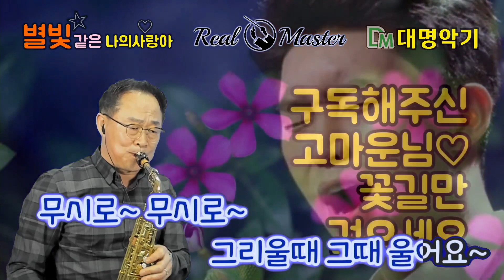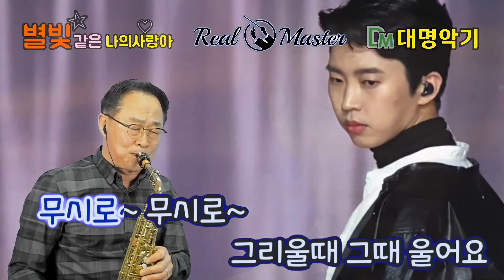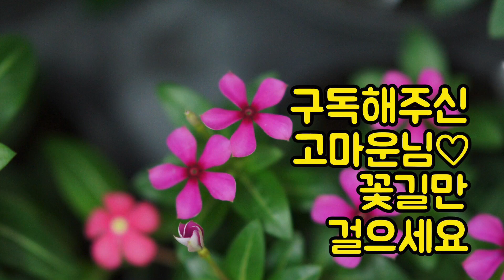무시로_임영웅 / 이별보다 더 아픈게 외로움인데... 무시로색소폰연주 /한명환 Alto Sax Cover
색소폰연주와 노래부르기, 글씨 등..

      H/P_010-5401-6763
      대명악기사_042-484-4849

      1위수상(사단법인_한국색소폰협회)

Alto
Saxophone:Yanagisawa WO-20 ALTO
Mouth Piece:Julius-7* or ESM Jazz Metal Ring-7
Reed:Vandoren Red java 2 1/2
Ligature:Versa Rovner
Mic:Real Master TMI-100
Camera:iPhone7
Edit:iPad9.7-iMovie

Soprano
Saxophone:Julius-Keilwerth ST-90 SERIESⅢ
Mouth Piece:Beechler Custom 7
Reed:Sloon2.5
Ligature:Winslow
MIC:Real Master TMI-100
Camera:iPhone7
Edit:iPad9.7-iMovie